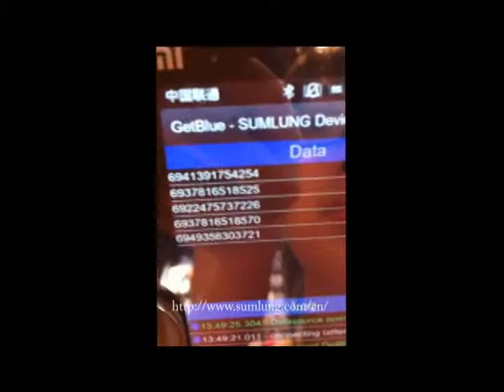Wireless Mobile Barcode Scanner MS50 scan barcode on clothes.